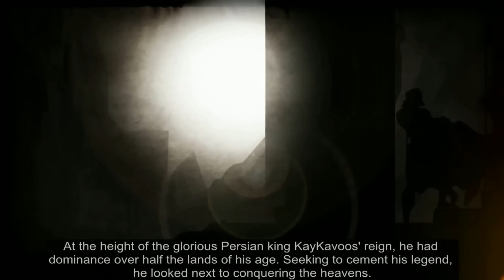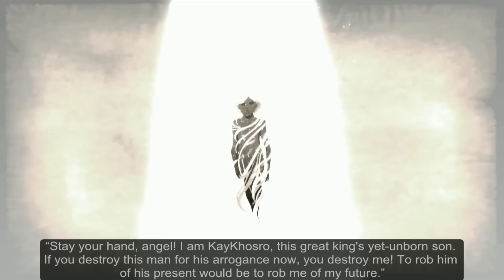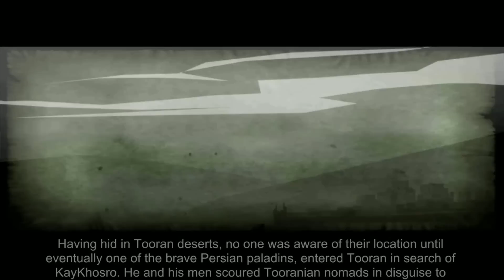Legends of Persia Gameplay (PC HD)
Legends of Persia pc gameplay.